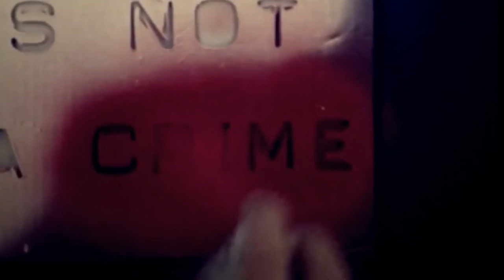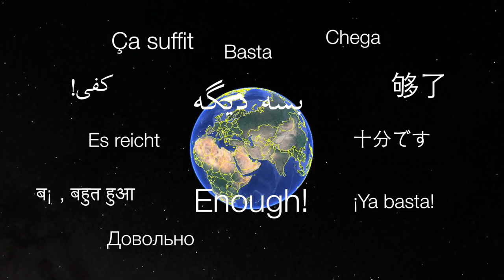Enough! Release the Baha’i Seven Now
"Enough! Release the Baha'i Seven Now" describes the global campaign to call for justice for the seven imprisoned Iranian Baha'i leaders, who have spent eight years now in prison in Iran.